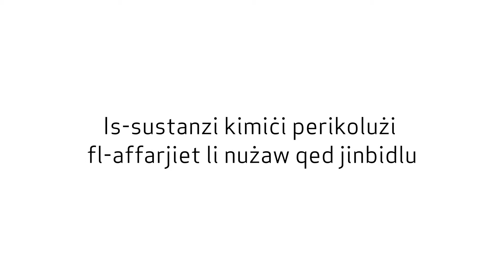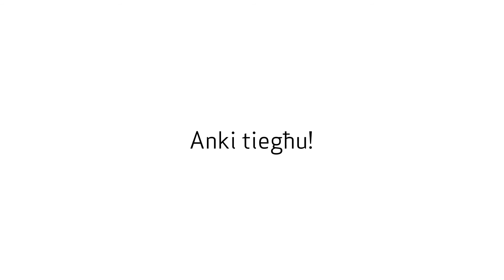Painting a Safer Europe - MT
Il-ħajja tista' tkun perikoluża!

Iżda ma' kull jum li jgħaddi l-affarjiet isiru aktar siguri. Is-sustanzi kimiċi perikolużi fl-affarjiet li nużaw qed jinbidlu. Biex ħajjitna fl-Unjoni Ewropea tkun daqsxejn iktar sigura

Reproduction is authorised provided the source is fully acknowledged in the form: "Source: European Chemicals Agency, echa.europa.eu" and provided written notification is given to the ECHA Information Desk echa.europa.eu/contact